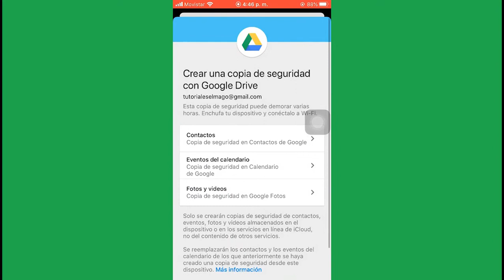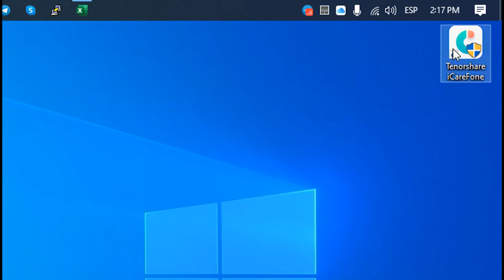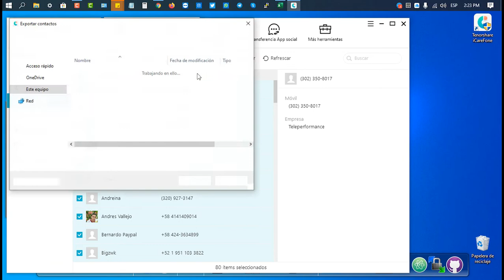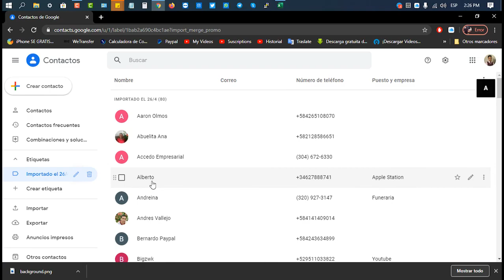Cómo respaldar contactos iphone a Google Drive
Si quieres reemplazar el dispositivo iPhone, ¿cómo backup contactos ? En este video, te enseñaremos dos métodos sobre cómo hacer copia de seguridad de contactos en Google Drive. Conocer más

Paso a paso cómo respaldar contactos de iphone:
Método1: Solución con app de Google Drive
Marcas de tiempo:
0:22 Abra la aplicación de Google Drive.
0:28 Inicia sesión con gmail de la cuenta de Google.
0:38 Ve a la Configuración, Copia de seguridad, Contactos, y activa Copia de seguridad en Contactos de Google.

Marcas de tiempo:
1:23 Ejecuta iCareFone y conecta tu dispositivo a la computadora.
1:36 Haz clic Gestión, luego Contactos.
1:57 Marca contactos y exporta a archivo vCard.
2:25 Ve a la página: contacts.google.com y importa los contactos.
2:57 Listo.